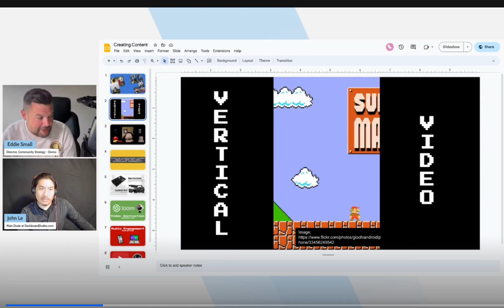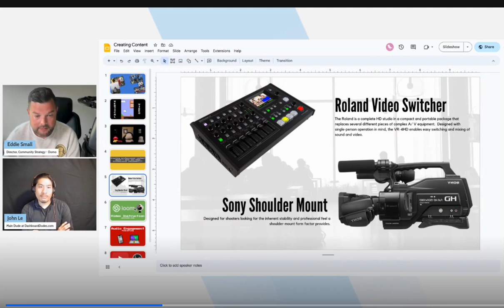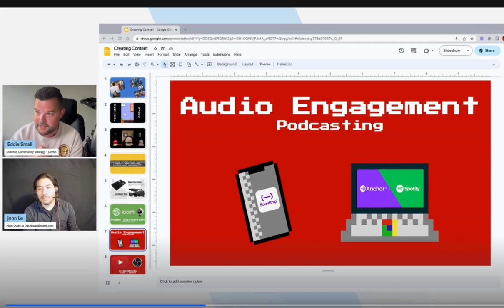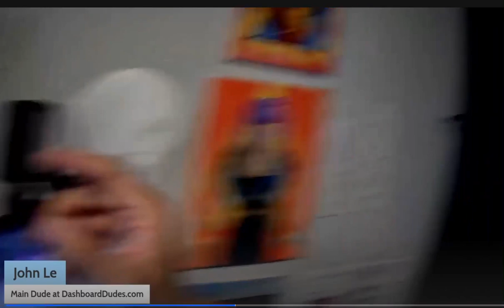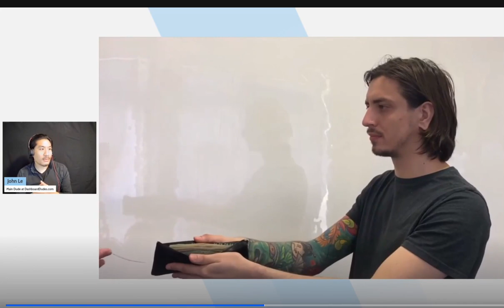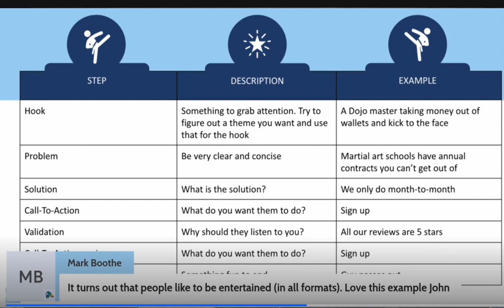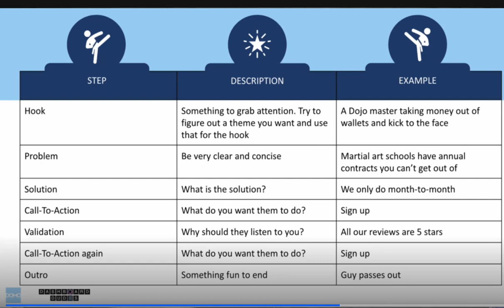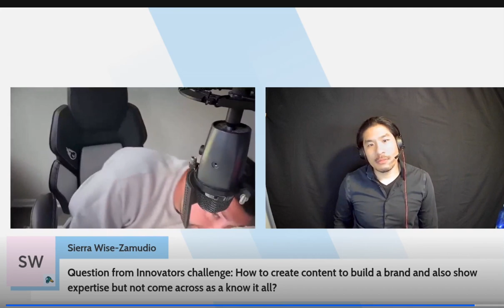Domo Content Creation Guide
Eddie Small and John Le go over basic gear and storytelling you may need to start making your content for your personal brand. You're already great with data, now learn to be great with storytelling.

0:00 - Intro
05:26 - Who is John Le from Dashboard Dudes?
06:23 - Who is Eddie Small?
10:00 - Vertical video
14:20 - Equipment
17:20 - Screen Recording Software
21:15 - Audio Software
24:00 - Lighting
26:00 - Audio Hardware
27:40 - Scripts and Storytelling
37:58 - Distribution
43:54 - Q&A
44:20 - Q&A How do you keep users coming back?
46:00 - Q&A Finding content material
50:40 - Q&A Presenting without looking like a know it all
54:50 - Closing Story